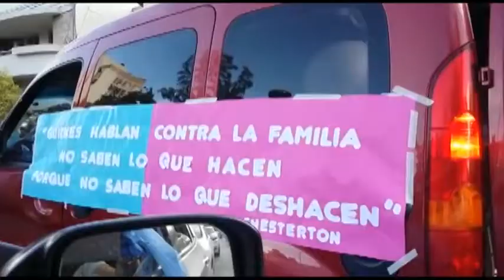Diego Reichel - Pastor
Promueven la Educación Sexual Integral sin Ideología de Género